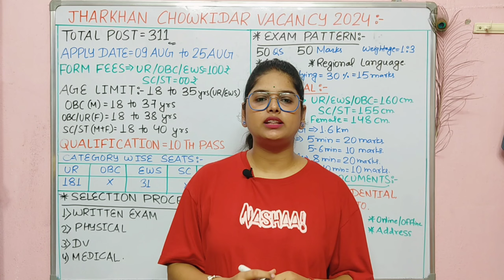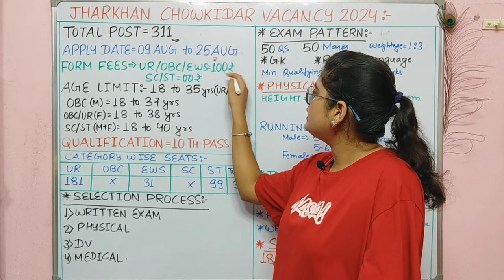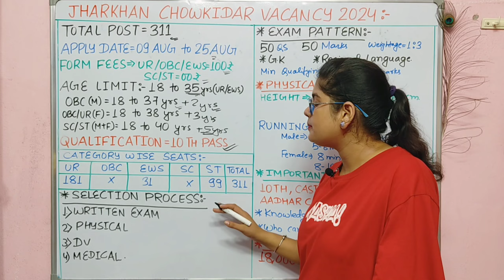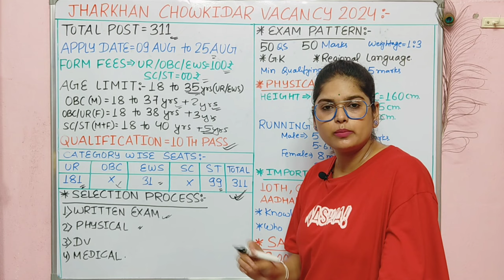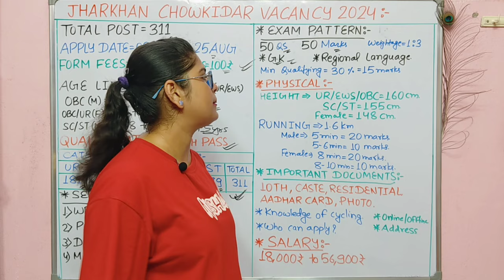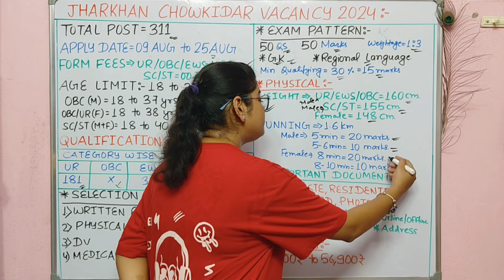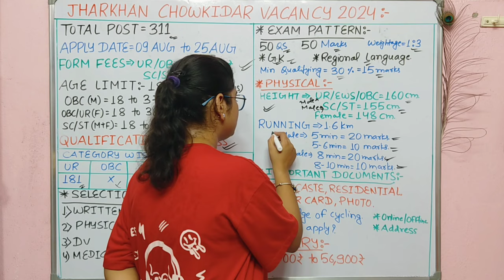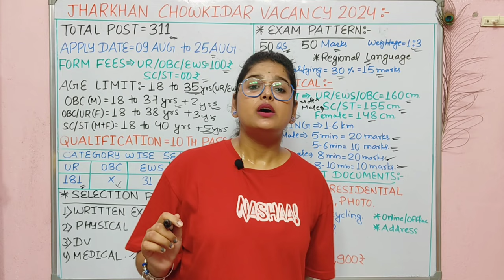Jharkhand New Vacancy 2024 | JSSC New Vacancy 2024 | Chowkidar Vacancy 2024 | झारखंड पुलिस भर्ती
10वीं पास बड़ी भर्ती निकली | JSSC New Vacancy 2024 | Chaukidar Vacancy 2024 | झारखंड पुलिस भर्ती 2024